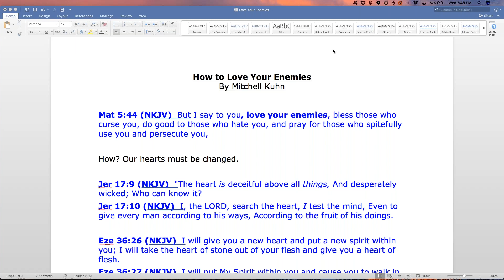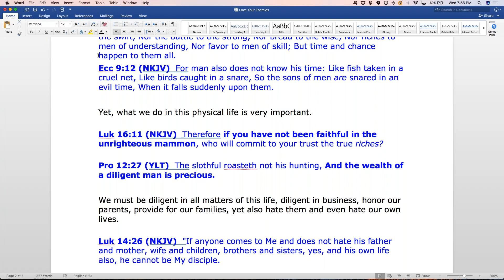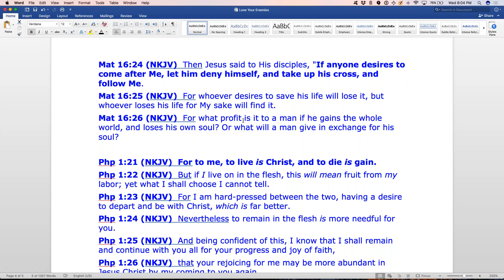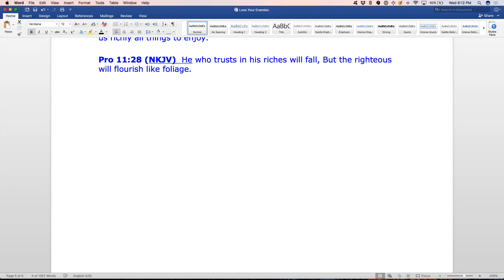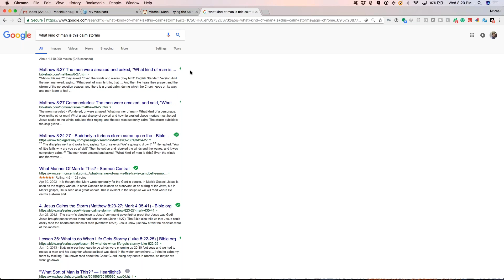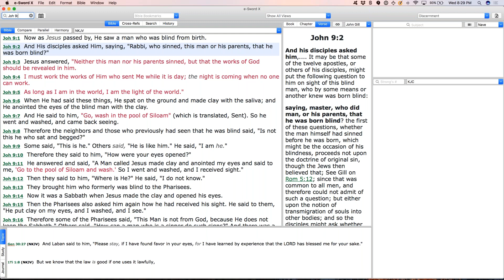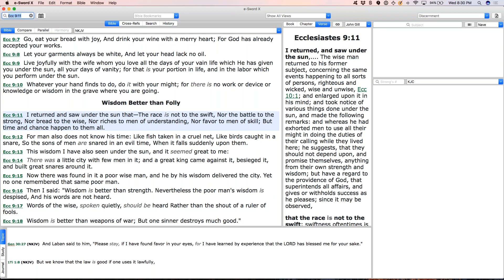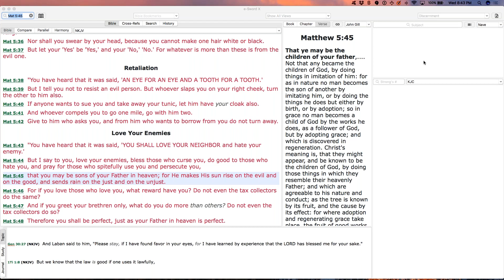How to Love Your Enemies - Long Version